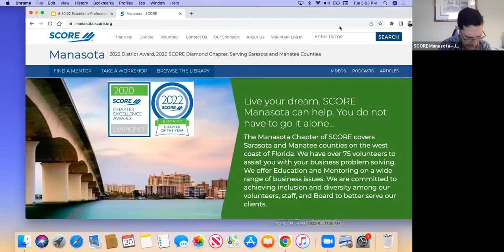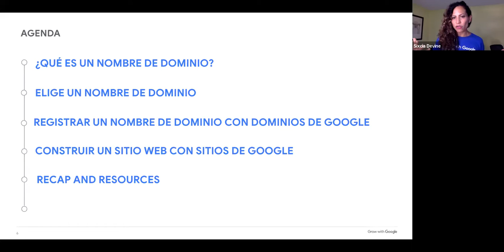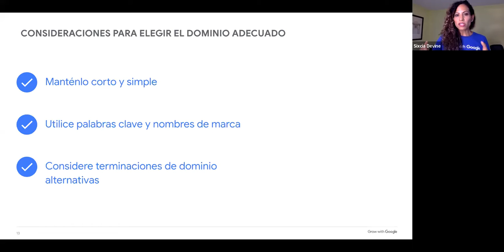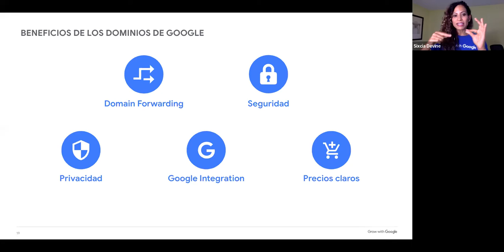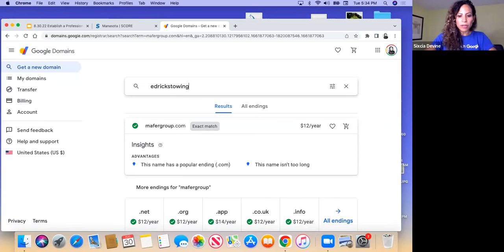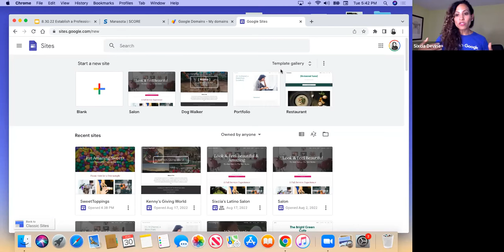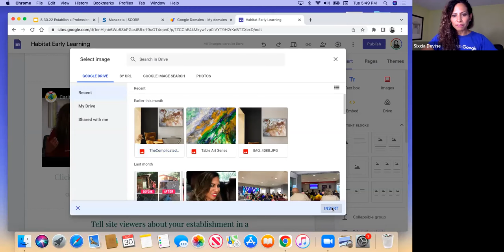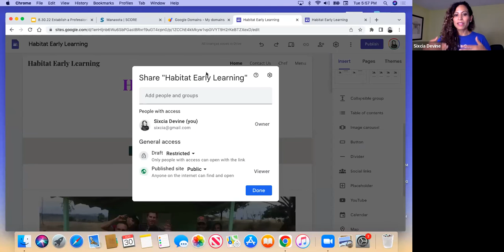Crea Tu Página Web con Google8 30 22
Hoy en día no solamente es importante tener una presencia en línea con una sitio web profesional sino también asegurarnos de que esa página sea fácil de navegar y que aparezca en el Buscador de Google.

Si tienes planes de lanzar un sitio web nuevo o mejorar tu página existente este teller te ayudará. Aprende cómo:

• Crear una página web (o optimizar su página existente) con las mejores prácticas en mente.
• Registrar su dominio y que considerar al elegir un templado
• Mejorar la visibilidad de su página web a través de la optimización de motores de búsqueda (SEO).
La sesión también presentará productos como Google Mi Negocio, Google Trends, Search Console, Google Analytics, Google Ads y más.